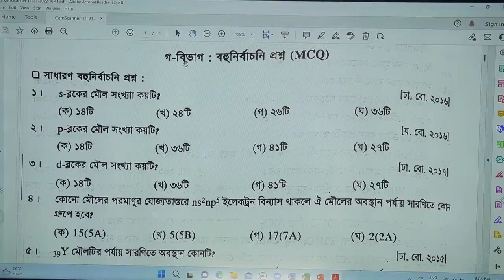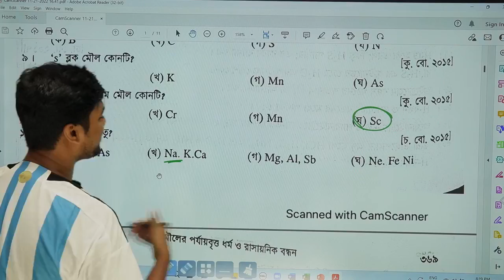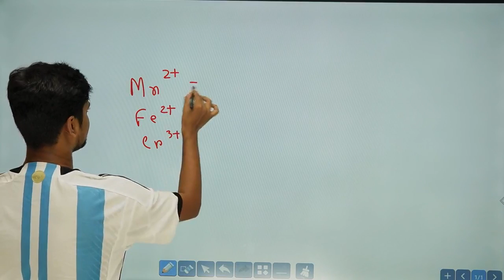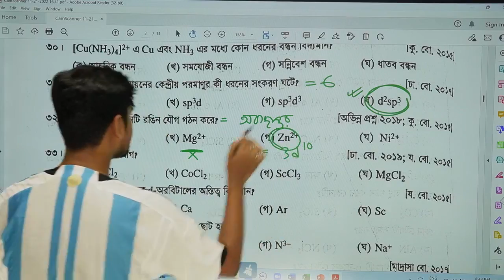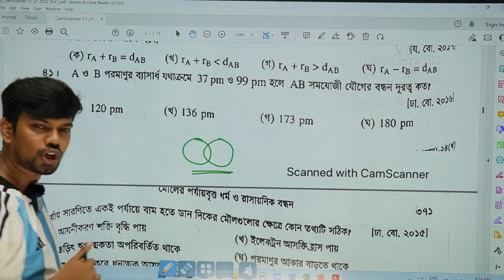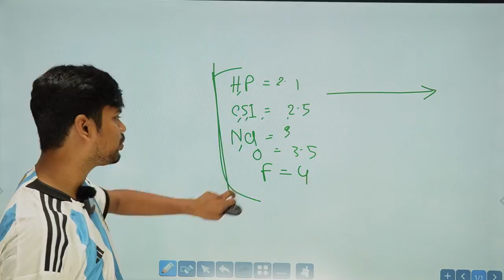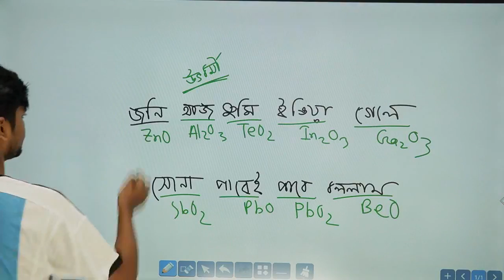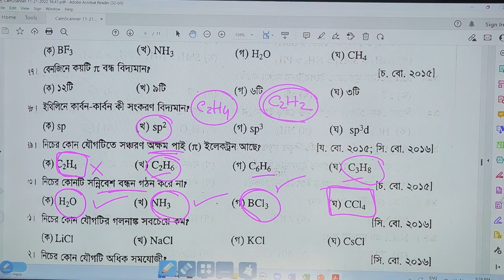রসায়ন অনুশীলনী প্রশ্ন সলভ : মৌলের পর্যায়বৃত্ত ধর্ম ও রাসায়নিক বন্ধন (১ম অংশ) | Medical Admission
মেডিকেল ভর্তি পরীক্ষায় অনুশীলনীর প্রশ্ন অনেক বেশি গুরুত্বপূর্ণ। অনেক সময় সরাসরি হুবহু প্রশ্ন তুলে দেয়া হয়। তাই তোমাদের জন্য মেডিলজি'র পেইড ক্লাস ফ্রি তে দেয়া হলো। ইনশাআল্লাহ্‌, আশা করছি, তোমাদের অনেক বেশি উপকারে
আসবে।

ক্লাসটি নিয়েছেন -
ডাঃ হাফিজ আল মামুন,
স্যার সলিমুল্লাহ মেডিকেল কলেজ,
পরিচালক, মেডিলজি

Chapter Name : মৌলের পর্যায়বৃত্ত ধর্ম ও রাসায়নিক বন্ধন  (Periodic Properties of Element)
Subject : HSC Chemistry 1st Paper
For Class : Medical Admission
Lecturer : Nishat Tasnim
Dhaka Medical College